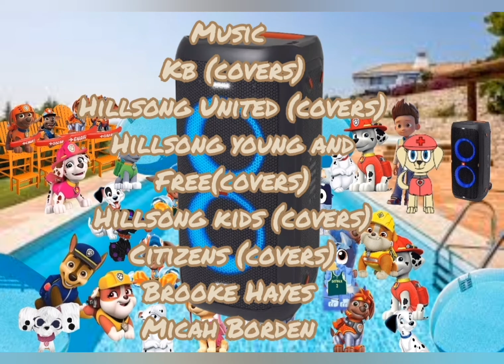paw patrol summer camp season 5 episode 8 go karts/the twist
when tootie and chase clean go karts they also stumbled upon the twist where Rockey and Zuma get shaved